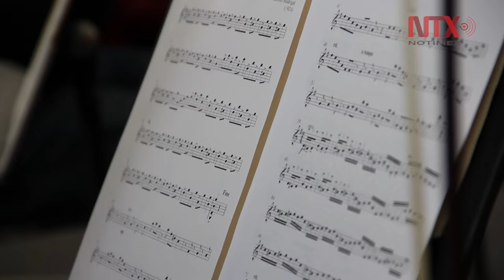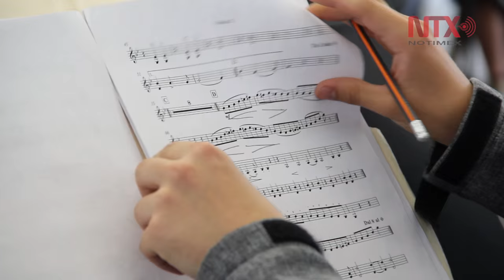Ángel Mario, un niño músico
Tiene 15 años y desde los 7 estudia música. Actualmente cursa la carrera de violín en la Escuela de Música del INBA